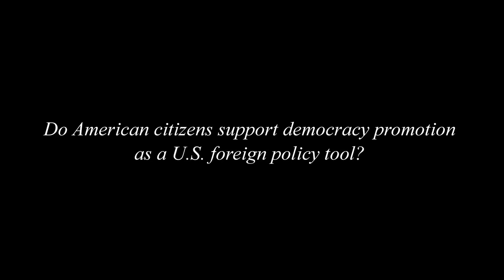MacArthur Foundation President Robert Gallucci on Democracy Promotion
The FPA interviewed Robert Gallucci, President of the MacArthur Foundation, as part of the Great Decisions in Foreign Policy television series on PBS. The 2012 season features episodes on Cyber Security, the Arab Spring, and Exiting Iraq and Afghanistan.